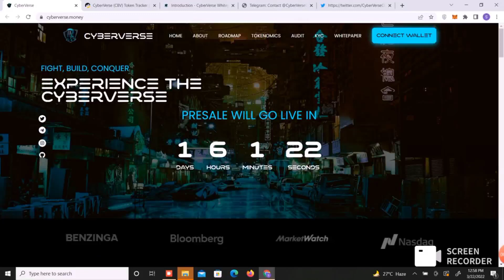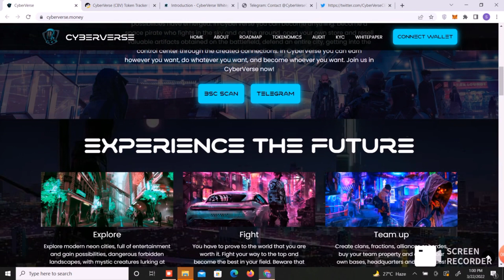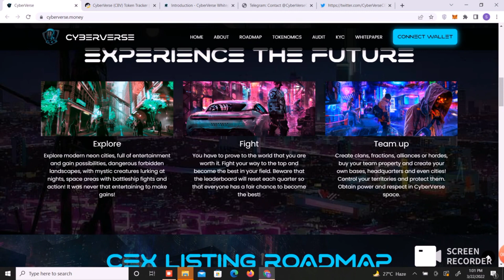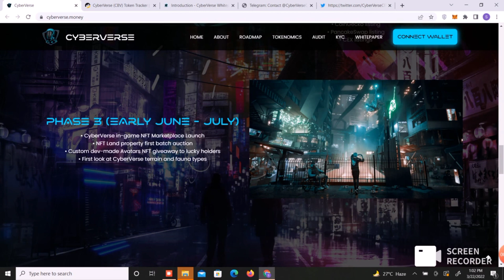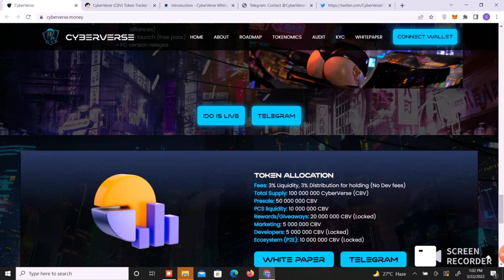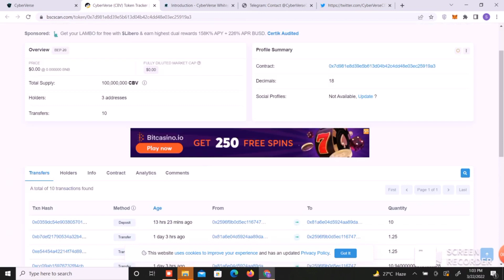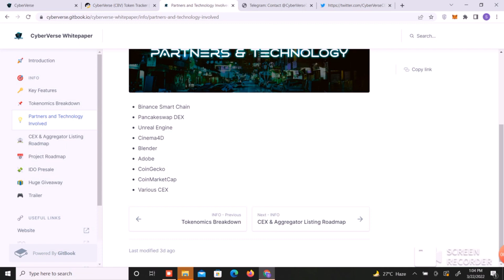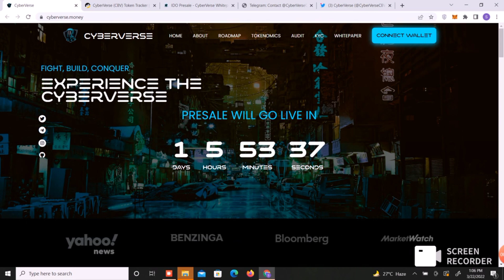NEW PROJECT CYBERVERSE FULL REVIEW || EARN 100X SOON || BEST PROJECT OF 2022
Crypto Selin
CRYPTOCURRENY # CYBER# VERSE

For Online Business/Promotions
Channel Name: Crypto Selin